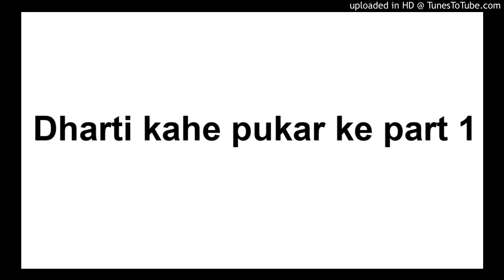Dharti kahe pukar ke part 1|mukeshlohchab|hindi|hindi kavitayen|mann ka aaina kavitayen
dharti khe pukar ke.

Thank u